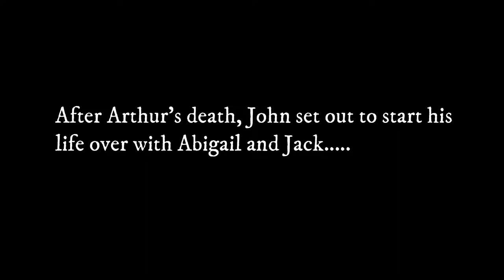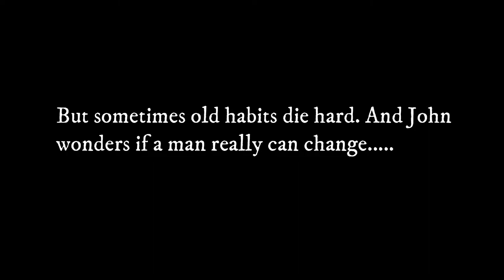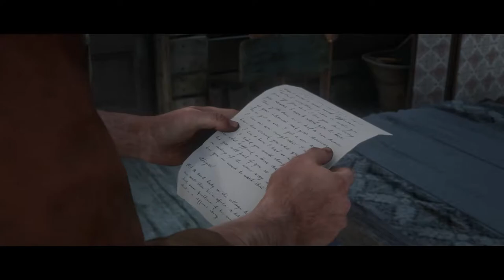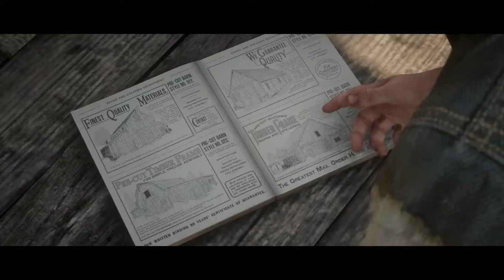Marston Movie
The journey of John Marston turning into a man. RDR2 Epilogue